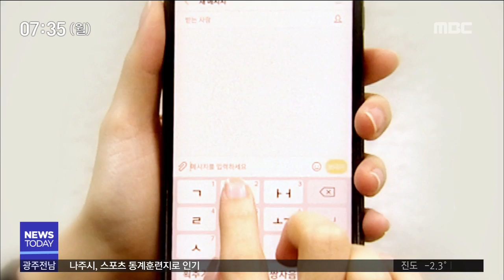[뉴스투데이]누리픽 1회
(뉴스리포터)

한 주간 누리꾼들의 관심사를
키워드로 정리해보는 '누리 픽' 시간입니다.

지난 주에는 어떤 키워드가 인기였을까요?

A형독감, 3,300원,
해맞이 명소가 있었습니다.

어떤 내용이었는지,
먼저 'A형독감'부터 살펴보겠습니다~

◀ＶＣＲ▶

지금 광주 뿐만 아니라 전국적으로
A형 독감 주의보가 발령됐습니다!

광주 지역만 봐도 작년에 비해
환자수가 20% 가량이나 늘어났는데요.

이렇게 독감 환자가 급증한 이유 중 하나는
독감 바이러스의 변종!

해마다 새로운 형태의 독감 바이러스가
출몰하고 있는데 이럴 경우에 예방접종을
맞아도 효과가 없다고 알려졌습니다.

"주사 맞아서 안심하고 있었는데.."
"예방주사 왜 맞았을까요.."

나도 독감에 걸릴 수 있다는 불안감에
다들 걱정이 이만저만 아니었는데요.

면역력을 키우고! 손과 발도 자주 씻고!

독감에 걸리지 않도록
무엇보다 철저하게 개인 위생 관리에
신경 써야 겠습니다~

(뉴스리포터)

두번 째 키워드는, '3,300원' 인데요..
누리꾼들의 관심을 모은
이 가격의 실체는 과연 무엇일까요??

◀ＶＣＲ▶

3,300원의 정체는 바로
오는 10일부터 인상되는
광주 택시 기본 요금입니다.

올해 오른다, 오른다 얘기는 있었지만
정확한 날짜가 알려지자
더 관심을 끈 것으로 보입니다.

"진짜 오르네.."
"2,800원일 때가 좋았는데.."
"10일 전까지 택시 많이 타야겠다"

많은 누리꾼들이 택시요금 인상에 대해
아쉬운 마음을 내비췄는데요..

갑자기 "내 월급빼고 다 오른다"는 말이
떠오른 이유는 왜 일까요?

(뉴스리포터)

매년 1월 1일이 되면 떠오르는 해를 바라보며
한해 소망을 빌기 위해 해맞이 명소를
찾는 분들 많으시죠..

그래서인지 남도의 해돋이 명소에 대한
소식에도 관심이 모아졌습니다.

◀ＶＣＲ▶

남도의 해맞이 대표 명소인
해남 땅끝 마을,

갯벌과 함께 어우러진 서해에서
솟구쳐 오르는 태양을 감상할 수 있는
무안 도리포 해수욕장,

무등산 장불재와 입석대 등

이처럼 남도 곳곳에는 새해 일출을 볼 수 있는
명소들이 많이 있는데요.

"명소래요~~"
"바람쐬러 가자~"

2019년 희망찬 새해를 맞기 위해
해맞이 계획을 세우는 누리꾼들이 많았습니다.

지금까지 한주의 누리픽이었습니다.